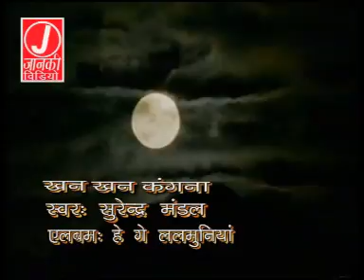Khan Khan Kangna K | Hey Gey Lalmuniya | Maithili Superhit Album 2000 | Janki Films Production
🎬 Album Credits:

Album: Hey Gey Lalmuniya
Cast: Abhishek, Priti, Manju, Savan, Bhawna, Sanju, Reeta, Nidhi, Mukesh, Chandrashekhar, Pankaj & Santosh
Director: Shyam Bhaskar
Producer: Sunil Kumar Jha
Lyrics: Shyam Bihari Ray 'Saras' & Ramsevak Thakur
Dop: Mantu
Editor: Rajkumar
Post Production: Janki Productions & M.B Lab
Singers: Surendra Mandal
Audio Release-1994
Video Release-2000

*In the memory of - Rajkumar Ji & Savan Kumar

Online Promotions By: Third Eye Digital Media

Copyright: JANKI PRODUCTIONS
Stay in the filmy loop: